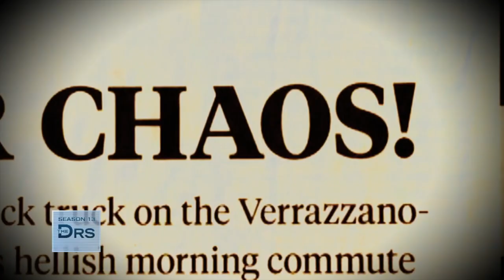How One University is COVID Tracing Its Students through Waste Water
University of Arizona president Dr. Robert Robbins shares that they have some unconventional methods of tracking asymptomatic cases on campus. The University’s wastewater epidemiology tests dorms wastewater for the virus. They have identified at least 100 asymptomatic cases that way. Plus, hear how they handle enrolled students that break the rules!